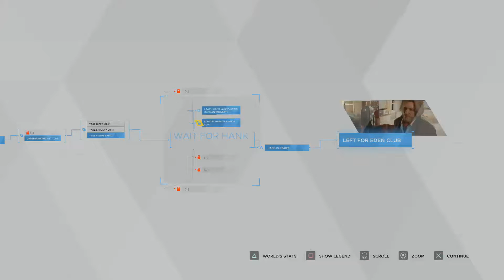37 Detroit: Become Human - Stealing Cargo [NO HUD/SUB]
IF YOU WANT A CERTAIN SCENARIO FROM DETROIT BECOME HUMAN, LEAVE A COMMENT OR SEND A MESSAGE AND I WILL TRY AND RESPOND ASAP!